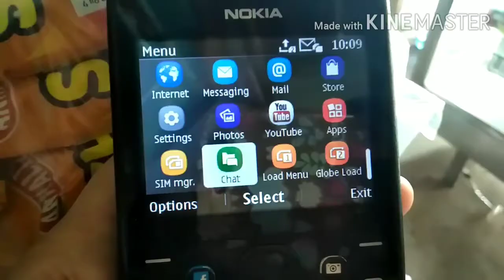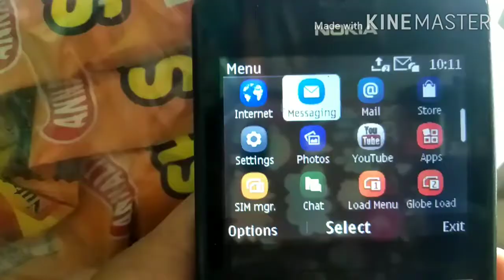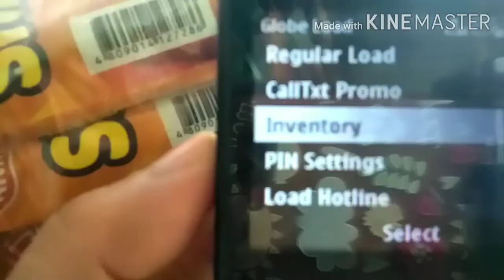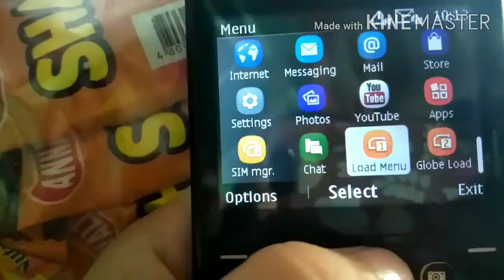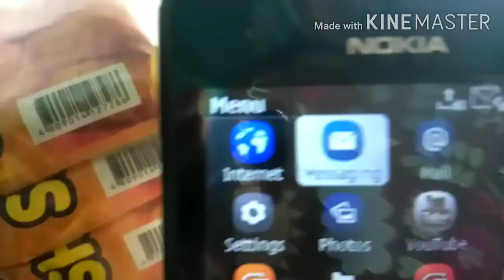E-LOADING BUSINESS TUTORIAL: HOW TO CHECK YOUR LOAD WALLET BALANCE